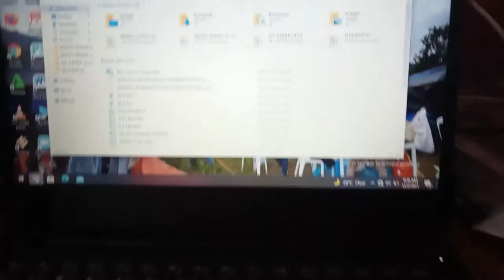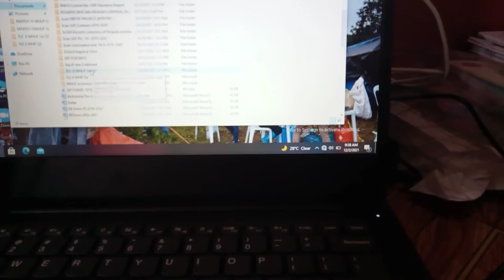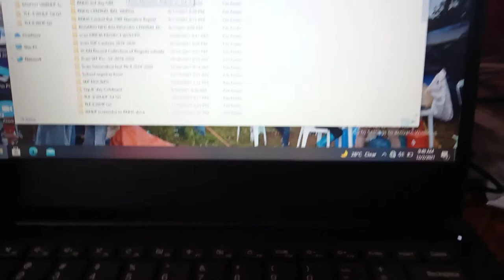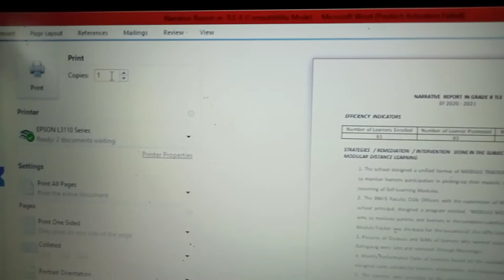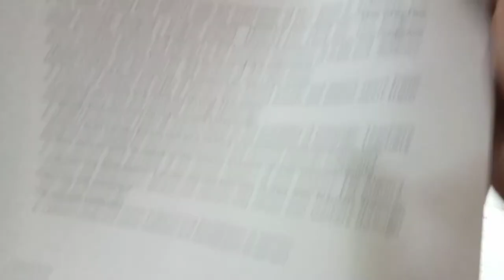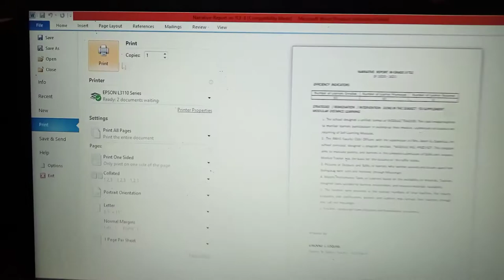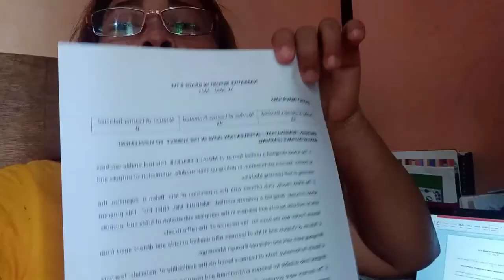How to print a file/@gwennei Vlog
Now a days it is very important to us especially students to know how to print a file .